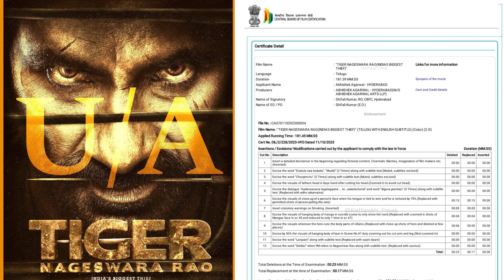Updates Time - Leo IMAX, AK63, Mathagam finale... | Jayam Updates